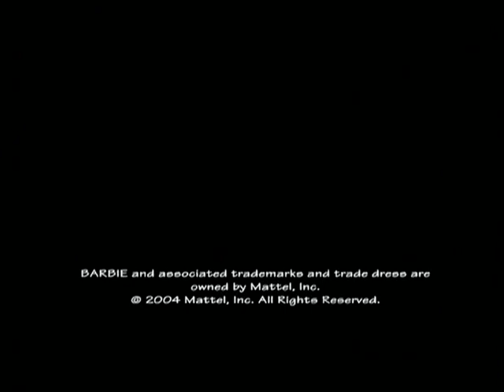Barbie® Fairytopia™ - (Teaser) Trailer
This is the official teaser trailer for Barbie Fairytopia which first premiered with the Barbie as The Princess and the Pauper DVD! It is in its best quality as it came from a DVD source.